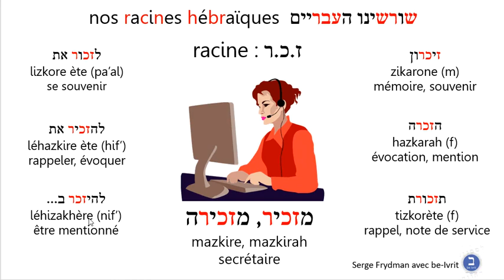racinezkhr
racinezkhr, souvenir, זכר, hébreu, rappel, racine, vocabulaire, verbes